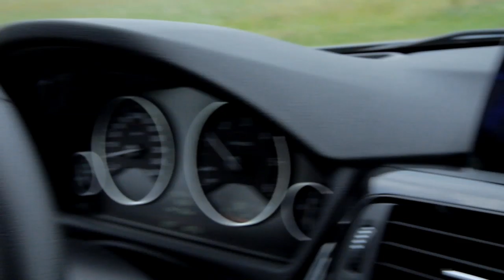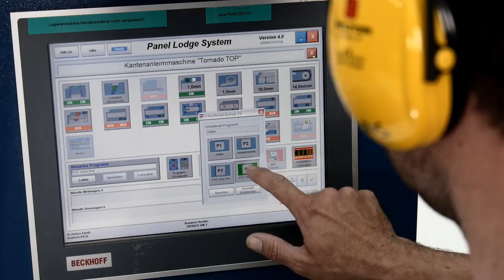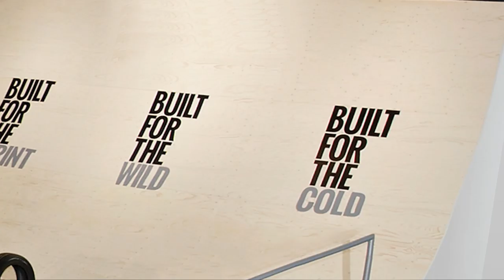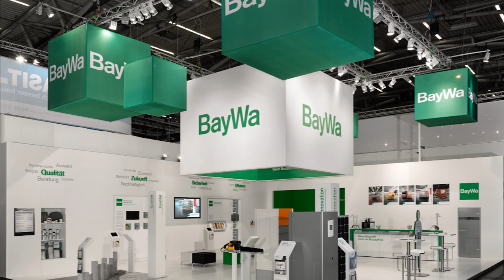Atelier Seitz / Messebau / Demo Video FullHD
Messebau / Atelier Seitz GmbH
Konzeption, Design, Projektmanagement, Realisierung
Die Idee macht den Unterschied.